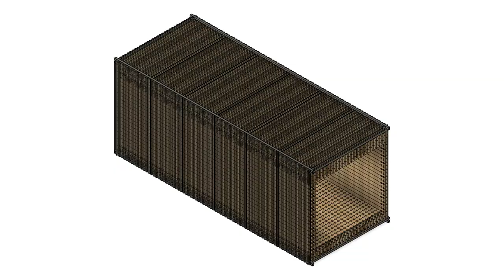Double Walled Wooden Polycarbonate Container House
Corrugated polycarbonate walled stackable square steel bar container with double walled interleaved plank house built-in.